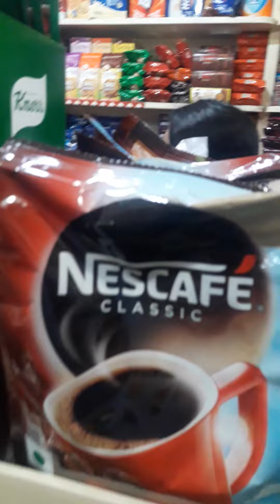BEST RATION SHOP IN INDIAN MArket